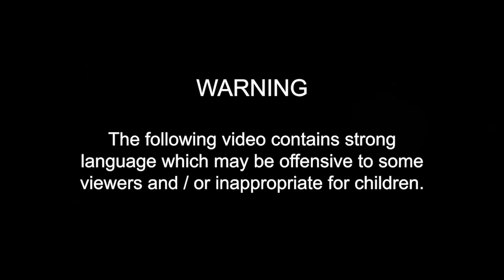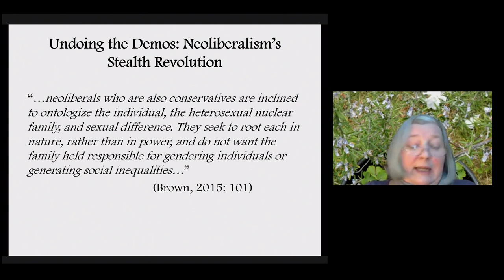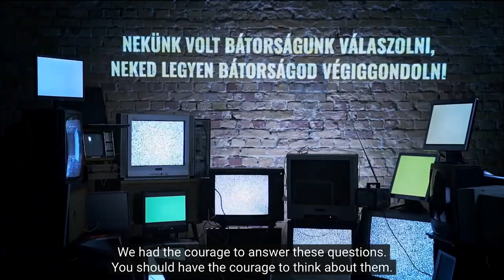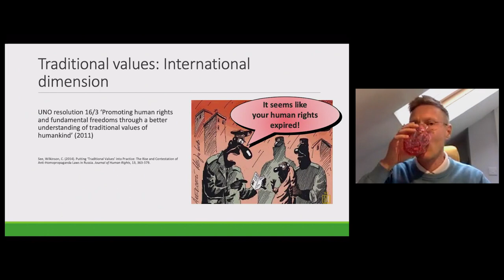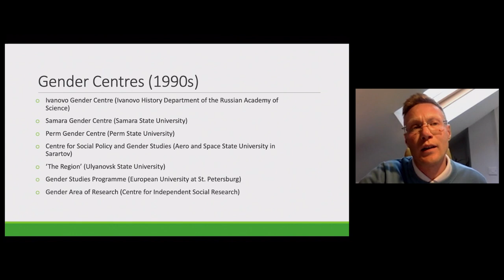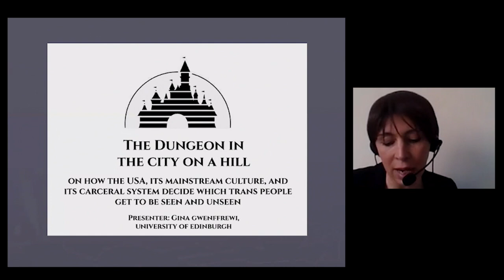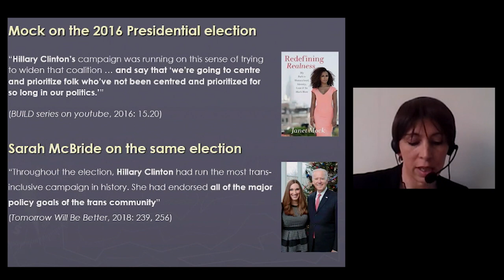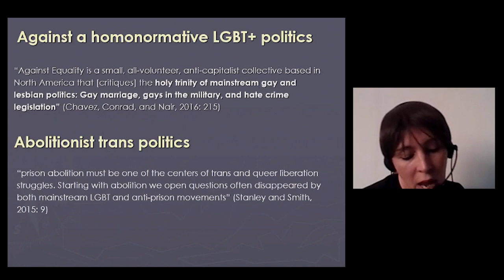CRASSH I Queering Authoritarianisms I Panel 2: The Gendered & Sexual Politics of Authoritarianisms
‘The Gendered and Sexual Politics of Authoritarianisms’ panel aimed to discuss various ways in which gender and sexuality inform different kinds of authoritarian politics. From knowledge production about gender, to legal interventions, to disrupting state enforced ways of thinking, this panel expanded our understanding of gender and sexuality in the context of authoritarianisms.

Chair: Lauren Wilcox (University of Cambridge)

Judit Takács (Hungarian Academy of Sciences): ‘Institutionalizing Genderphobia in Hungary’

Alexander Kondakov (University College Dublin): ‘Defending the Russian State from Queer Theory’

Gina Gwenffrewi (University of Edinburgh): ‘The Dungeon in the City on a Hill: on how the USA, its mainstream culture, and its carceral system decide which trans people get to be seen and unseen’

The views, thoughts and opinions expressed on this recording of a CRASSH event belong solely to the presenters and do not necessarily represent the views of CRASSH or the University of Cambridge.